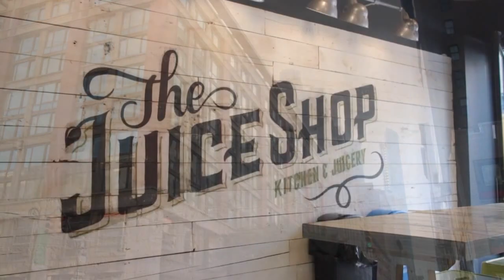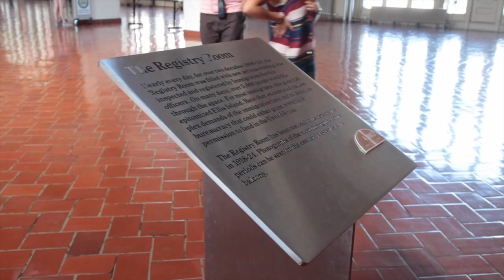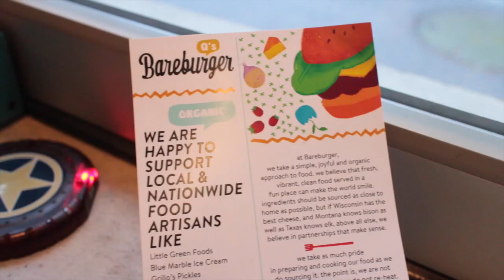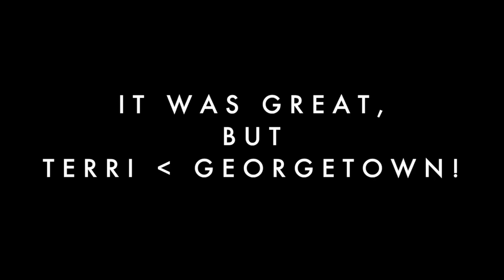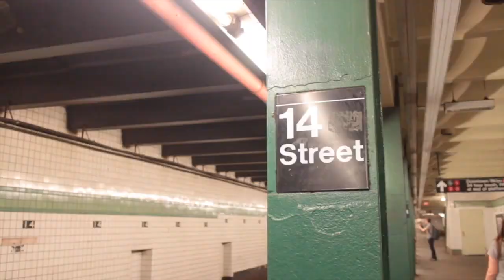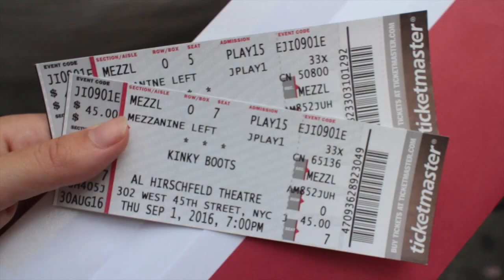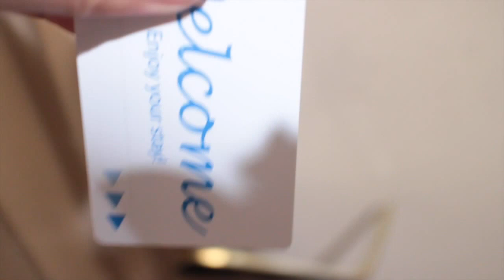New York Vlog | This Last Moment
- s n a p c h a t - : byhermirror

(If you would like your music featured please let me know, I am into my mellow stuff!!)

Main Camera (I use a 600D, but it was discontinued and this is the most similar camera currently!)
Main Camera Lens
Vlog Camera
Vlog Camera Lens